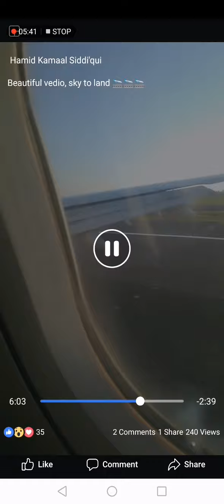Plan landing in Rome (italy)